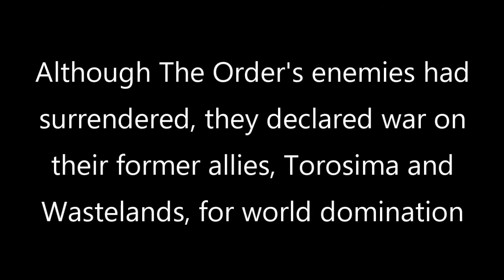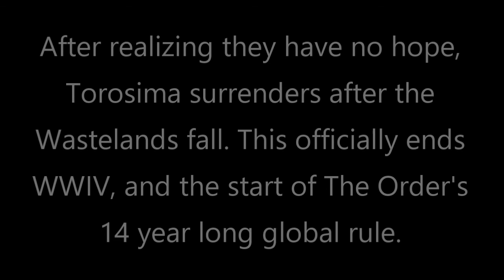The Order's Takeover (WWIV) | The Supreme Lands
This video is how the Order took over in the prelude to Season 4